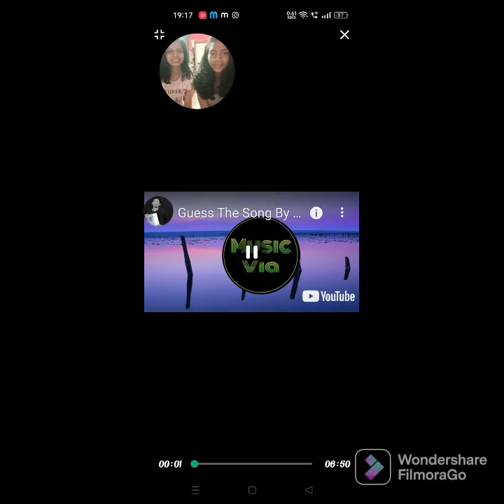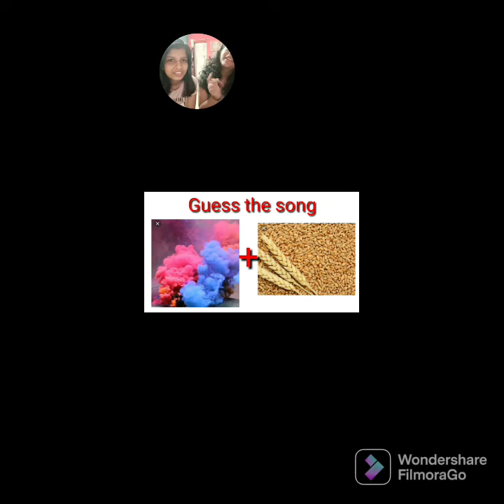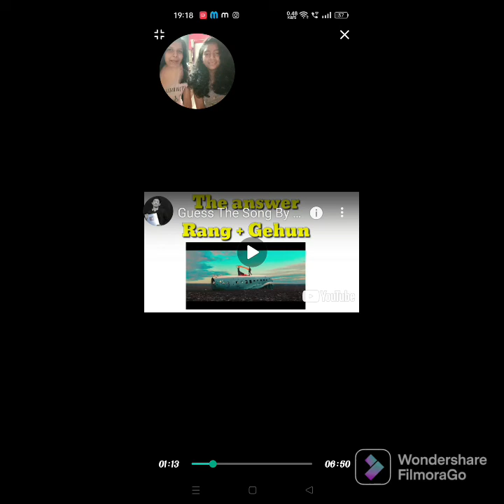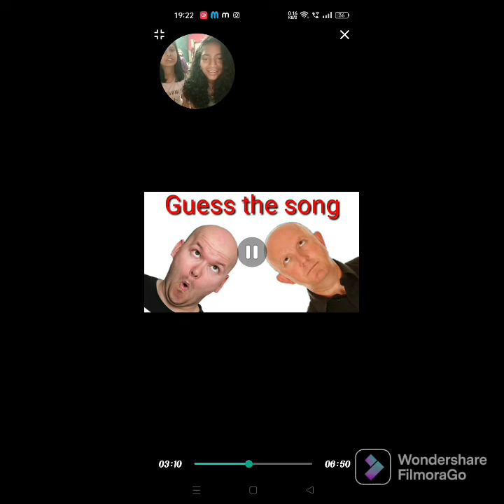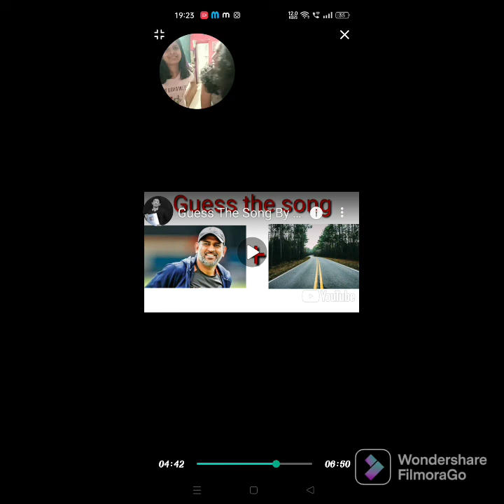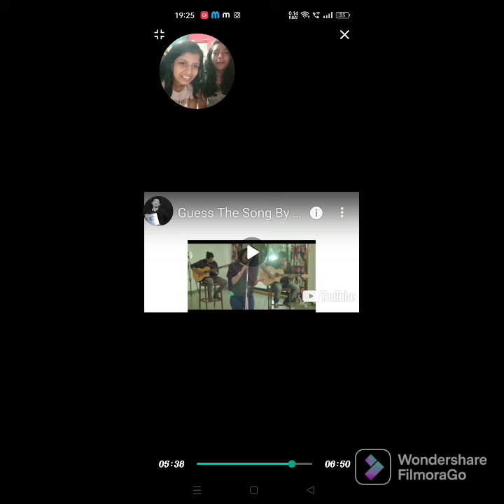Guess The Song By Emoji Challenge|| Gone *Weird*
So Hey youtube Fam. So here we go with another challenge video.